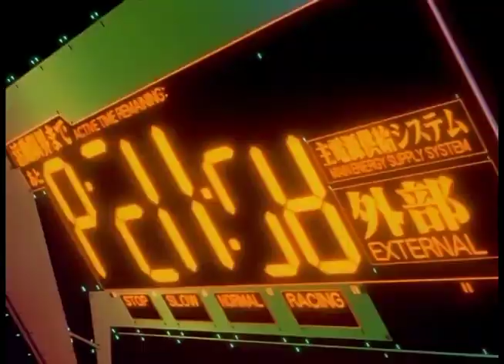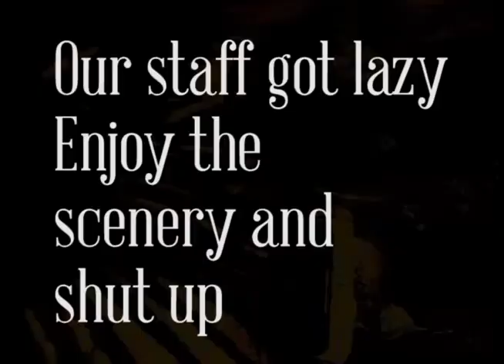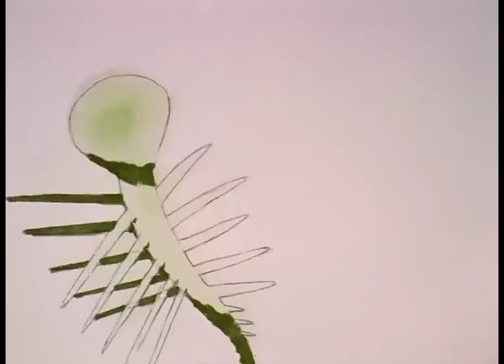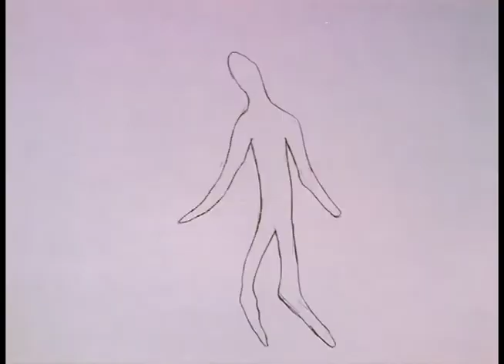Fast Anime Sings - Zankoku na Tenshi no Thesis (2009ver)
Neon Genesis Evangelion's opening sequence + clips from the show.